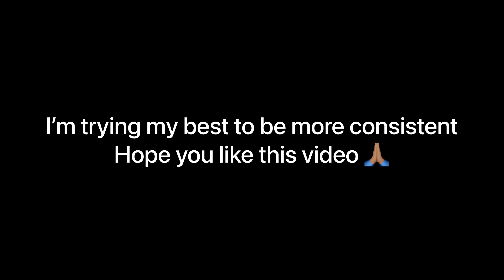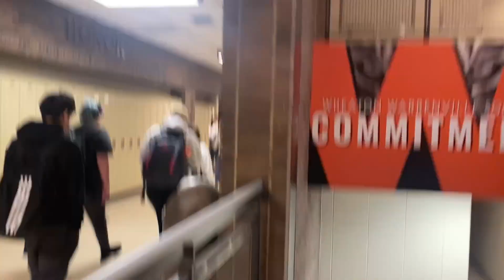FART SPRAY PRANK IN CLASS 🤮💨|HIGH SCHOOL EDITION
thank you for watching please continue to show the love, like, comment,share, subscribe i will be uploading everyday if not everyday every one day once again thank you for watching stay tuned for vlogs, challenges, pranks and more the more love the more film lets keep climbing 🌟

SNAPCHAT👻: TrustMeJai